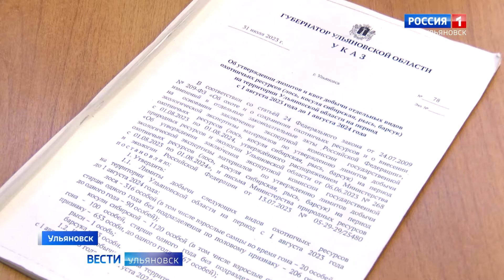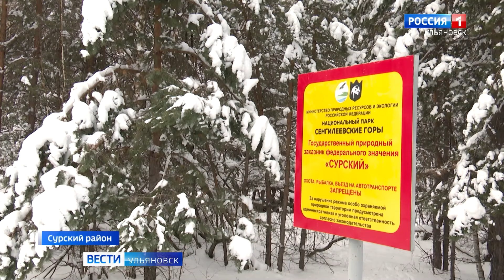В нашем регионе началась перепись лесного населения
В течении месяца ульяновские лесники должны подсчитать,  сколько в наших краях водится лисиц,  лосей, косуль, медведей и даже рысей. Для чего это нужно и как вообще можно пересчитать диких животных  - расскажет Элла Шахова.